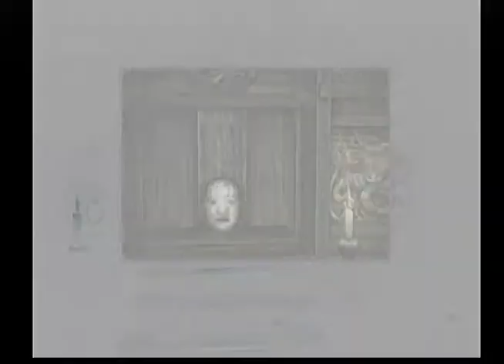【Chiaki Plays Fatal Frame IV: Mask of the Lunar Eclipse】Chapter 11: Lunar Eclipse「Part 47」